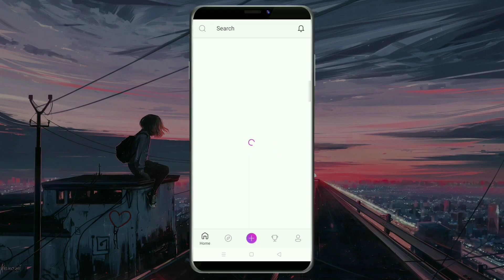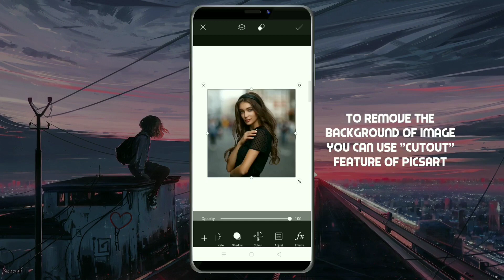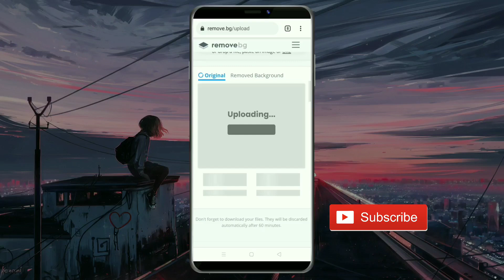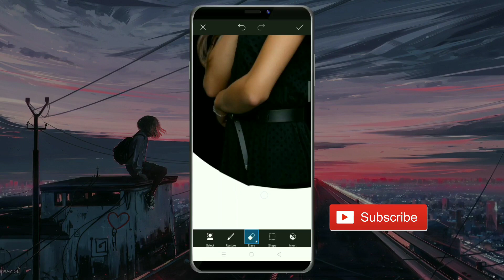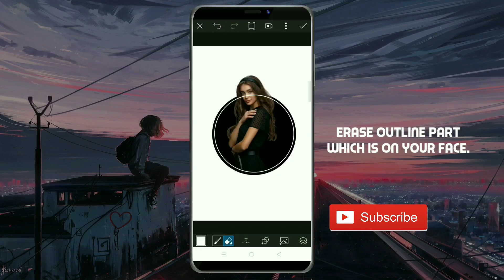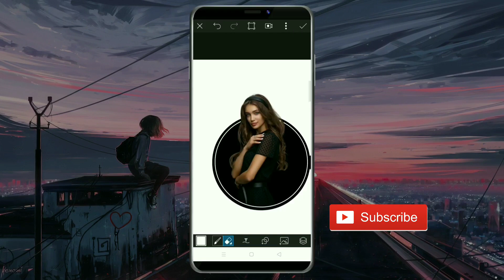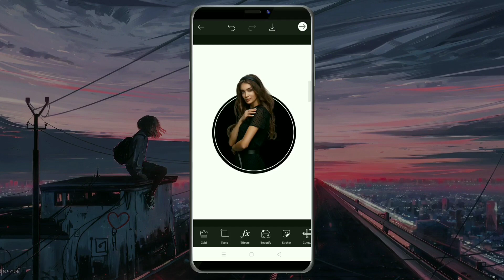Easy Logo For Instagram || How To Make Instagram Logo || Instagram Logo Editing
In This Video You Will Learn About How To Make Logo For Your Instagram Profile.

   Don't Forget To Press Bell(🔔) Icon ಠ_ಠ

(DM Here For Any Query/Suggestion/Request For Any Video ❤️💕)

Have Any Doubt In Video ⁉️
🔻 Comment Down ⬇️

Links Of App/Things Used In Video ⬇️
🔻 PicsArt (Full Unlocked Mod Apk):-

LET'S MEET IN NEXT VIDEO 🤗🕵️